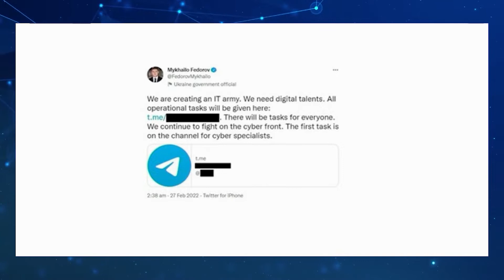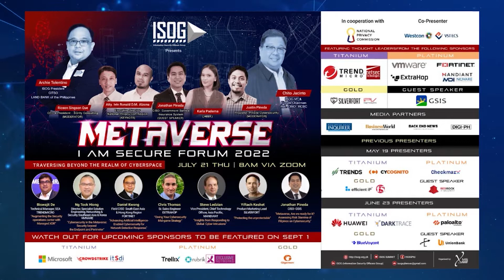JULY 21 PANEL DISCUSSION Part 1 - Hacktivism in the Metaverse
ISOG I Am Secure Metaverse Forum 2022
PANEL DISCUSSION Part 1
Hacktivism in the Metaverse

Moderator: Mr. Ricson Singson Que, CEO, and President of SQrity Consulting
Moderator's Bio: Ricson is the President and CEO of SQrity Consulting. The consulting firm is in digital and cyber services focusing on digital transformation, cybersecurity, and educational technology. He is also a CEO of Swibble International Technologies Corp. and a security and data privacy consultant for a number of firms. Ricson serves as the VP for Education and Research of CSA Philippines and Digital Transformation Director of Metamorphosis Group, a career mentoring company.

He utilizes his 24 years of IT and 11 years of information security background in his commitment to the future generation which includes engagement with DLSU, Benilde, and other educational and development organizations. He created the first diploma program in cybersecurity in the country through Benilde-SPaCe. He also actively contributes in the development of the Bachelor of Science in CyberSecurity under CHED.

Panelists:
Mr. Biswajit De, Technical Manager for Trendmicro SEA (in cooperation w/ Netsec & VST-ECS)
Mr. Ng Tock Hiong, Director, Specialist Solution Engineering, Networking and Security, VMWare SEA and Korea
Mr. Chris Thomas, Sr. Sales Engineer of Extrahop (through Westcon)
Mr. Steve Ledzian, VP, CTO of Mandiant Asia Pacific( in cooperation w/ MDI & VST-ECS)